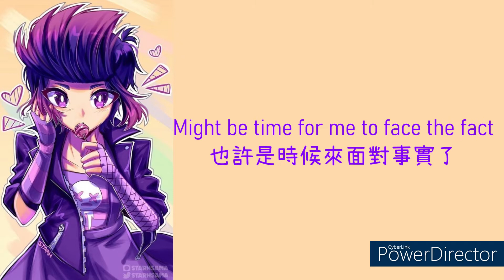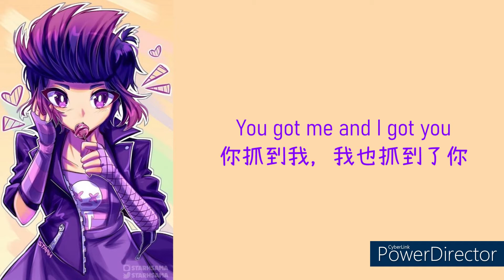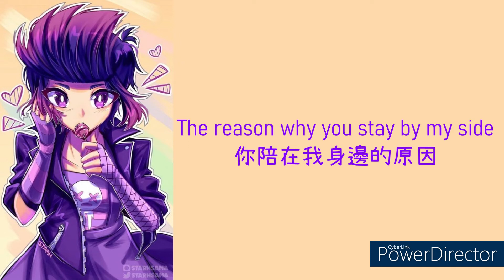【NCS】Culture Code - You & I (feat. Alexis Donn) 中文翻譯 [Lyrics]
這樣才能收到熱騰騰的影片喔！you will get the notification